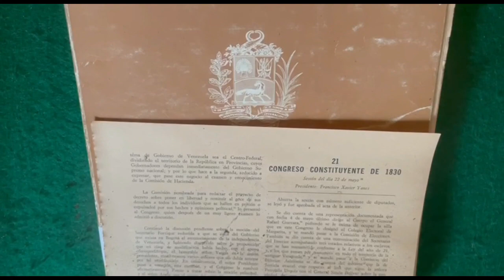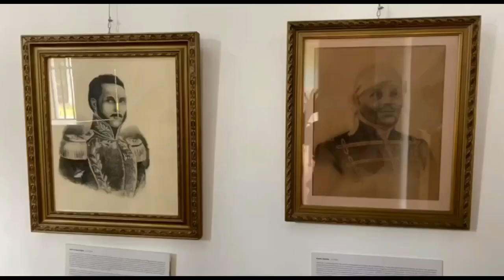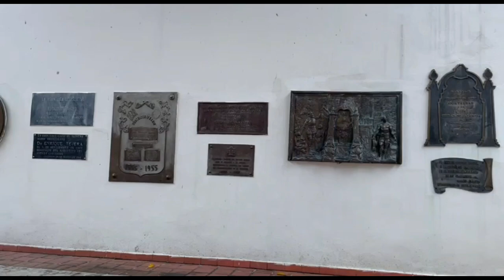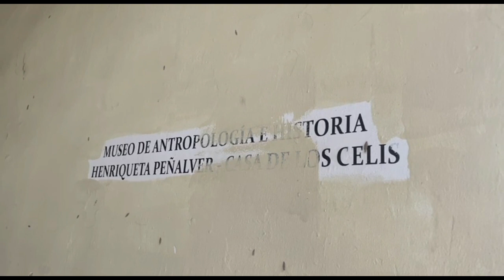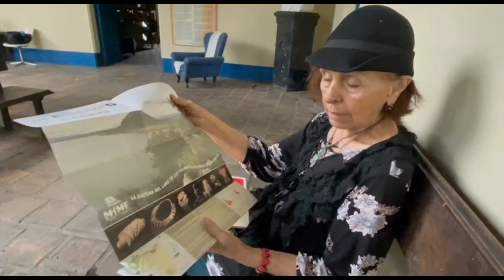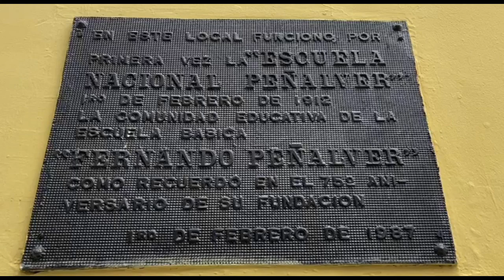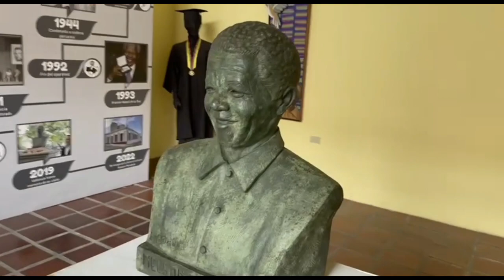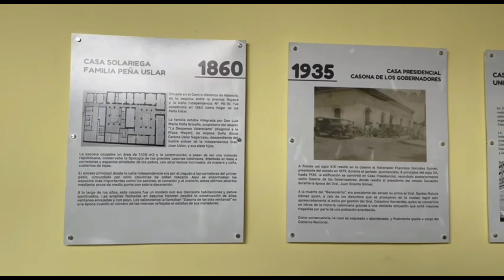Las joyas olvidadas en el casco histórico de Valencia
Carabobo fue cuna de la independencia, las viviendas del casco histórico de Valencia fueron testigos del nacimiento de Venezuela como nación. Muchas de ellas siguen ahí, recordando lo que fueron con sus matices arquitectónicos tan particulares, paredes y suelos sobre los que hay relatos que parecen gritar para que no sean olvidados, ya que dentro de estas viviendas ocurrieron muchos sucesos claves que cambiaron la dirección del país.

Es imposible pasar por la calle Soublette y no detener la mirada en la imponente Casa de la Estrella que, según el cronista Francisco Cariello, es la más relevante de las que aún se mantienen en pie ya que en ella, el 6 de mayo de 1830 se inició un congreso constituyente que marcó el rumbo de la historia.

La estructura de 359 años, que originalmente fue la sede de un hospital colonial, recibió a 33 de los 48 diputados electos para la época. Durante varios meses en los salones de la Casa de la Estrella se discutió la separación del país con el gobierno central de la Gran Colombia.

MARCAS DE TIEMPO:
00:00 Casa de la Estrella - Intro
02:24  Casa Páez
10:27 Casa de los Celis
14:41 Casa Natal de José Rafael Pocaterra
17:24 Casa Hernández de Monagas
19:06 Casa Alexis Viva Mujica
20:54 Casa Natal de Antonio Herrera Toro
22:15 Casa Central Cultural Nelsón Mandela
25:38 Casa Salumeria IL Contadino